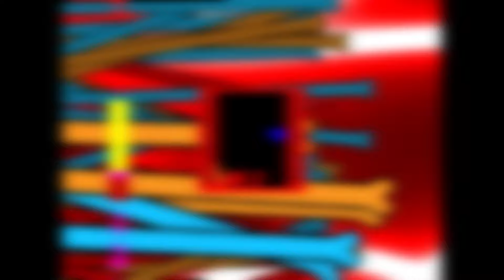Underfell sans the CRAZIEST FANGAME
Kinda hard and fun to play.
At first it seem to be very very hard but. Yes it's actually hard lol. But with a lot of attempts you can easily beat this fight.